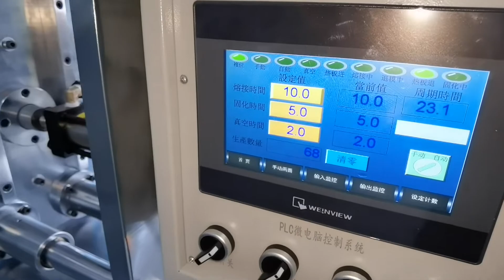High Speed Hydraulic Horizontal Hot Plate Plastic Perforated Balls Welding Machine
Chaobo horizontal hot plate welding machine is a hydraulic press which max. working pressure up to 5000KGS. This machine has twin working-stations with capacity up to 1200 plastic balls per hour(based on 4 balls per operation), when the station A is welding, the operator can install the ball halves on the station B to save waiting time.